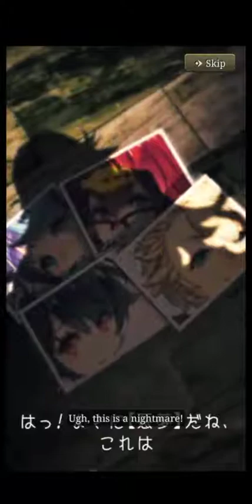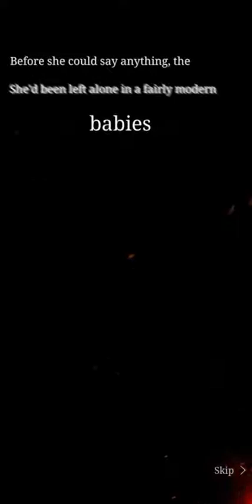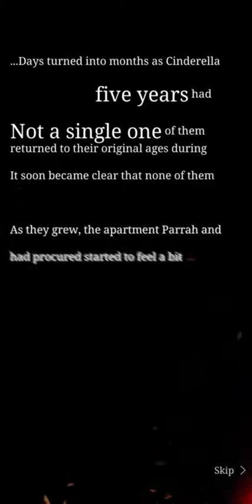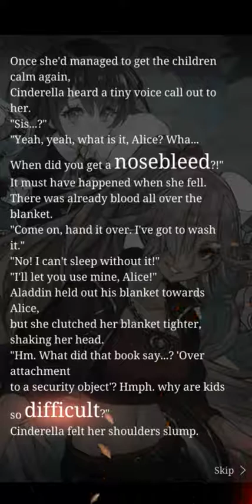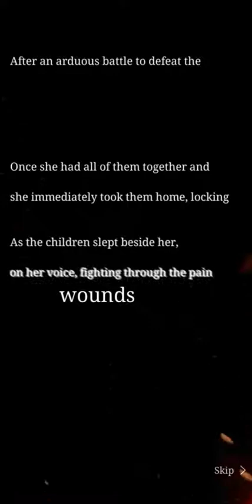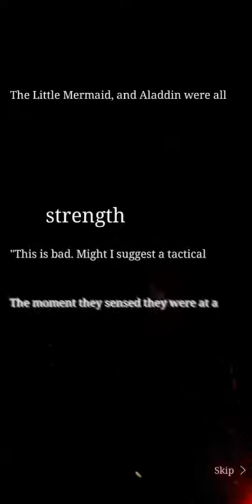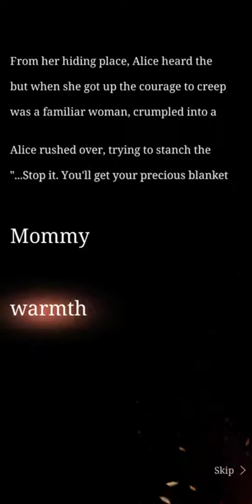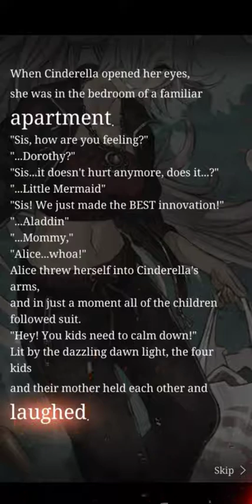Sanctuary of Children's Song - SINoALICE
CO-OP GUILD EVENT : Sanctuary of Children's Song - SINoALICE

Timestamp :
0:00 Starting
0:26 Opening Scene
1:32 Opening Parrah Noyah

4:39 Verse 1
9:05 Verse 2
13:35 Verse 3
17:52 Verse 4
21:57 Verse 5
26:17 Verse 6
30:51 Verse 7
34:57 Verse 8
39:02 Verse 9

43:25 Credit Scene

45:03 Verse 10
49:49 Closing Parrah Noyah